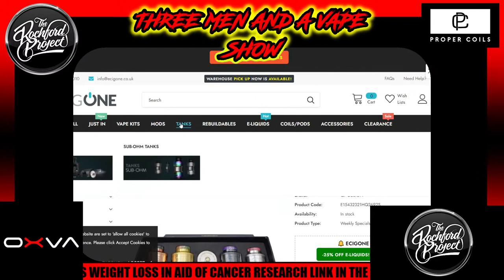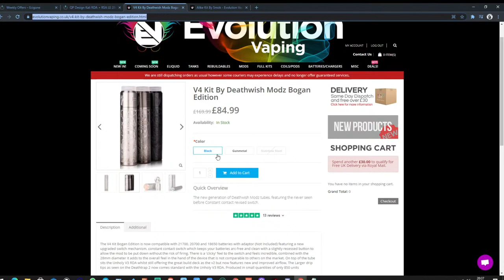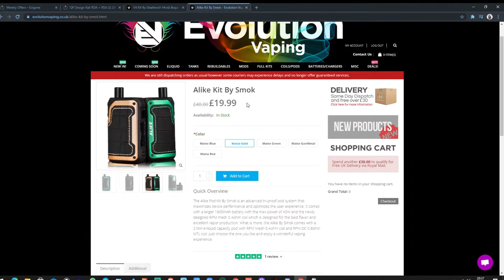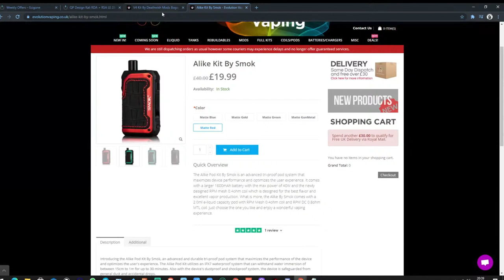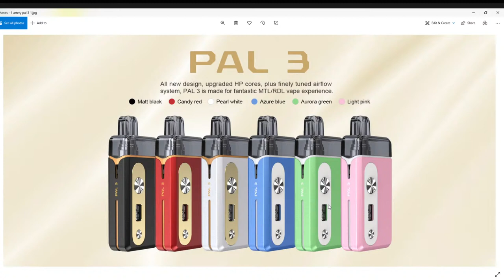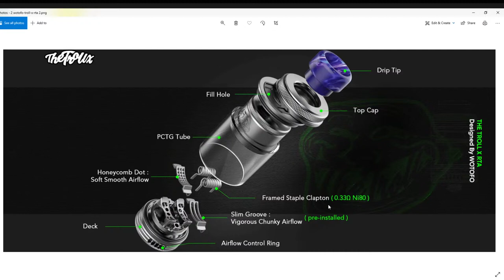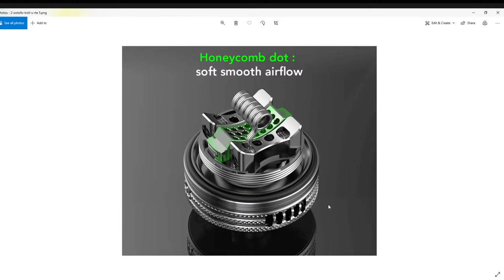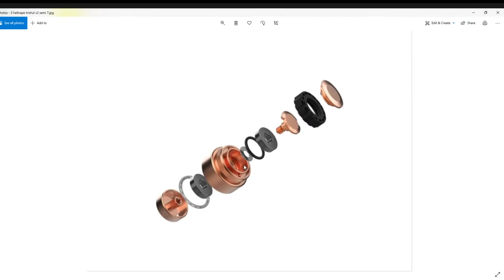Three men and a vape show #85 THREE AMIGOS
Three man and a vape show with all your news, reviews and the northern humour. come join us for the giggles that are three men and a vape show!